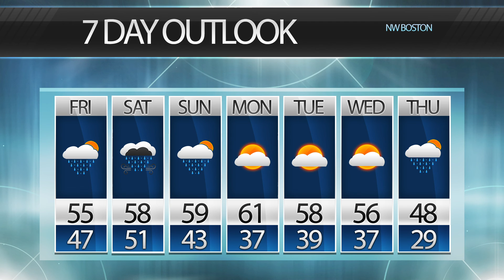BNEWS Weather: Rainy Temps for This Halloween